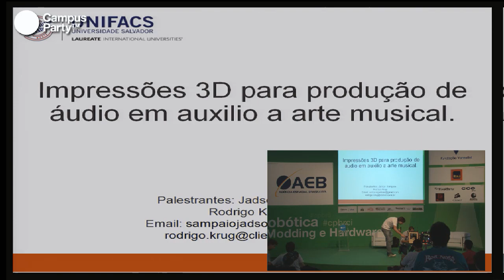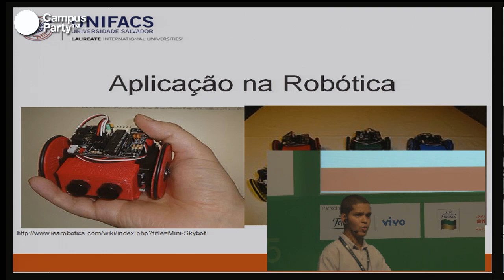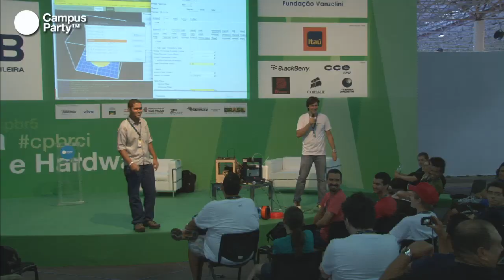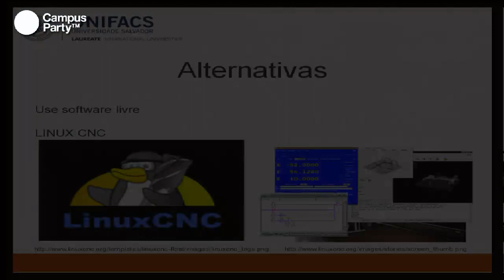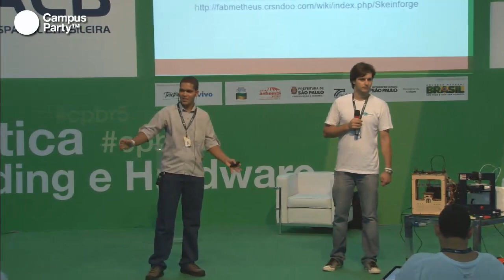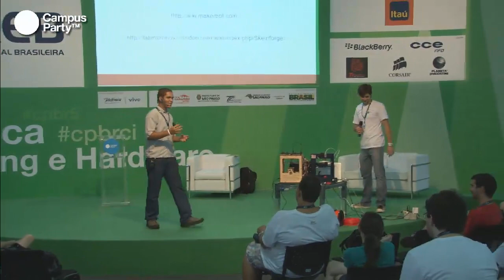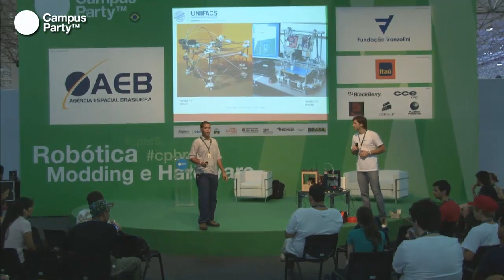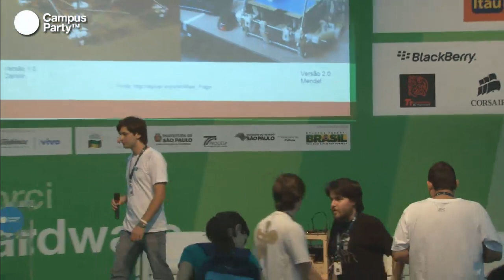CPBR5 - Impressões 3D e projetos robóticos